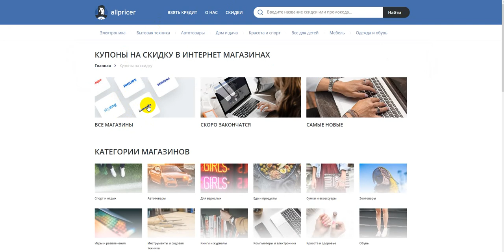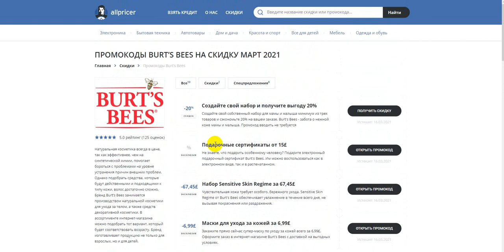Как получить промокод Бартс Бис Burt’s Bees на скидку?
Получаем промокод на Бартс Бис: промокод Бартс Бис, скидки и акции. Как получить промокод Бартс Бис? Поиск промокодов Бартс Бис можно на сайте, ссылка выше в описании! Для активации необходимо нажать "открыть промокод Бартс Бис", либо получить скидку для интернет-магазина Бартс Бис.
Промокоды Бартс Бис на скидку - активируйте, время действия промокодов ограничено! Предложения постоянно обновляются!